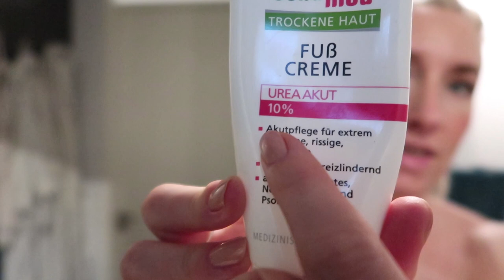Beautyroutine voor vakantie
Voordat ik op vakantie ga heb ik altijd een soort beautyroutine om op vakantie ook leuk voor de dag te komen. Zelfbruiner, nagels, voeten, dat soort dingen. Vandaag neem ik je mee in die routine! Heb jij ook een beautyroutine voordat je op vakantie gaat?

Liefs,
Carien